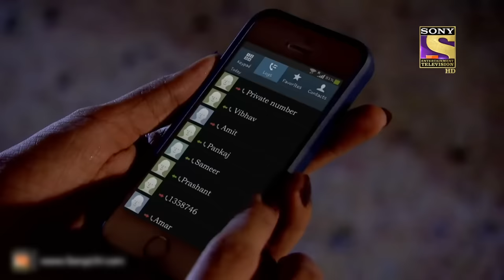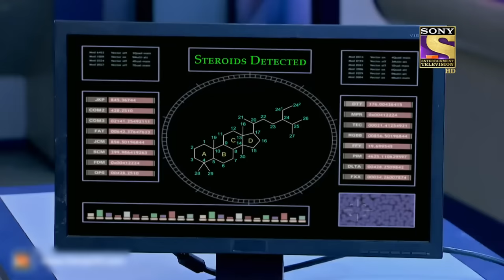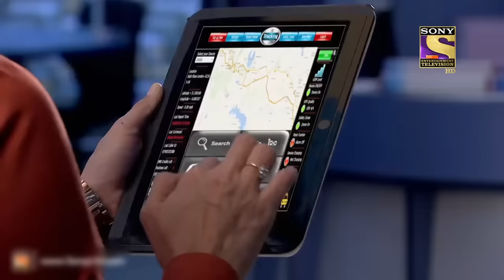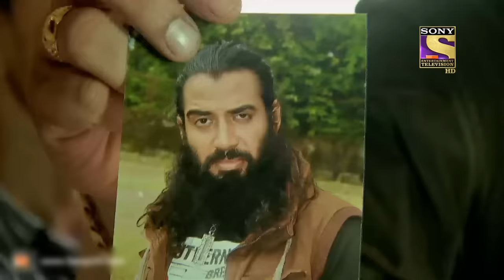CID Officer Abhijeet And Shreya's Life At Stake! | Women Task Force | सीआईडी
Sherya and Abhijeet's life at risk, as they got involved in a case, the application of chemicals affected them. The CID team plotted a plan to investigate and detect criminals to save the lives of students who participated in the event.

Episode - 1130
Producer: Brijendra Pal Singh
Guest: Anu Malik